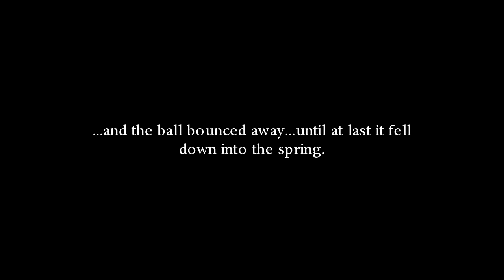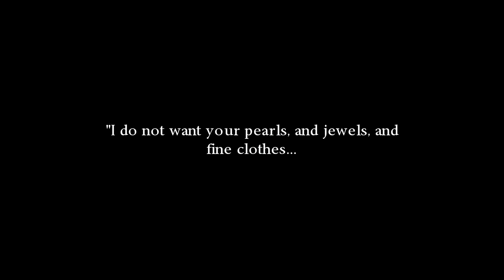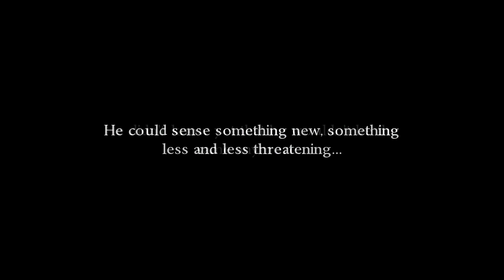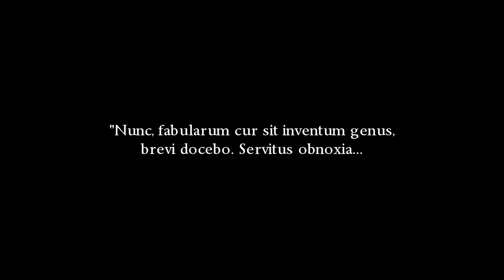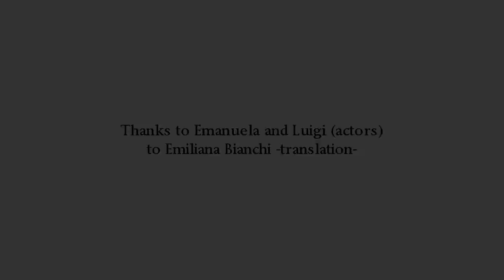The Princess and The Frog, Dramatherapy Workshop 2008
In the eye of a camera filming above and below the surface of the water, half a frog and half a Prince, the interpreter-character is led into the show to review his own movements and habits, while he keeps on working in the dramatherapy process.
Free experience-demonstration workshop directed by E.Gioacchini and the Dramatically Theatre Group.
Book your place.